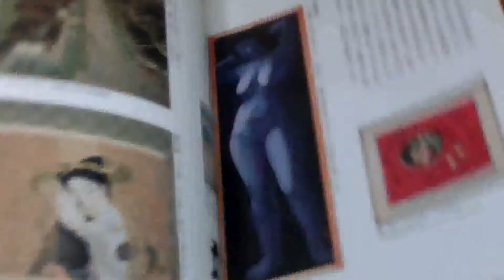RARE ! Price of the Japanese Painting book from japan #0679